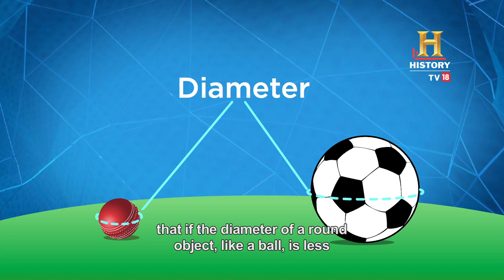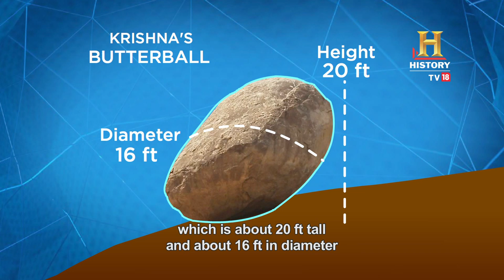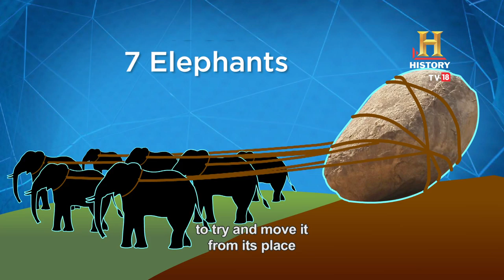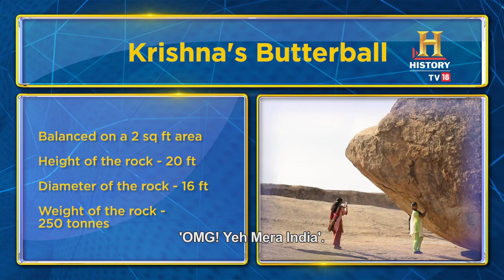This 250 ton rock defies the laws of physics! OMGIndia S01E07 Story 4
At Mahabalipuram, a rock defies gravity in a breathtaking balancing act. Known locally as Krishna's Butter Ball, this 20-foot-high, 5-meter-wide marvel is estimated to weigh over 250 tons. Astonishingly, it stands on an incredibly small and slippery slope of a hill, yet remains firmly in place. This geological wonder continues to baffle visitors and scientists alike.

विज्ञान हो या आंधी-तूफान, ये पत्थर सालों से सबको ठेंगा दिखाता आ रहा है। भले ही इसे देखकर लगता हो कि ये अभी लुढ़कने वाला है पर ये सालों से उसी जगह पर टिका हुआ है।